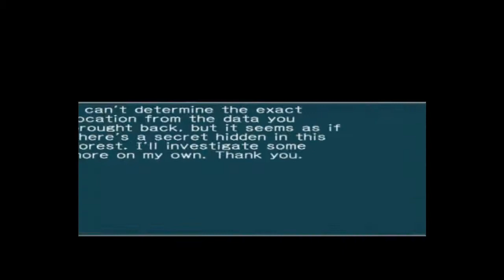Phantasy Star Online Episode III (Free Mode Quests)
It's a bonus video!! I'm just doing my free time and I have nothing to do and hope you enjoy my Gaming Project!!

I hope I'm doing it again in a near future!